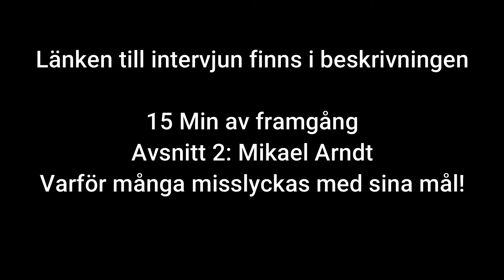Varför är det viktigt med målsättning?